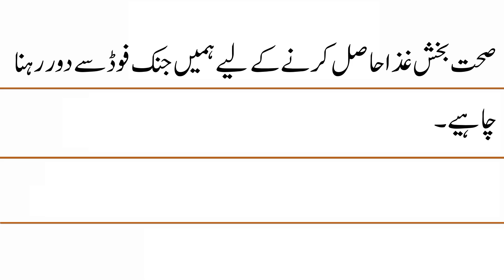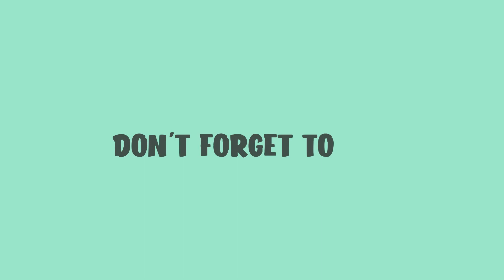10 Lines Essay on Good Food in Urdu || Urdu Essays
In this video, you will learn 10 Lines on Good Food Essay in Urdu.

Good Food Essay in Urdu
10 Lines on Good Food in Urdu
Short Urdu Essay on Good Food